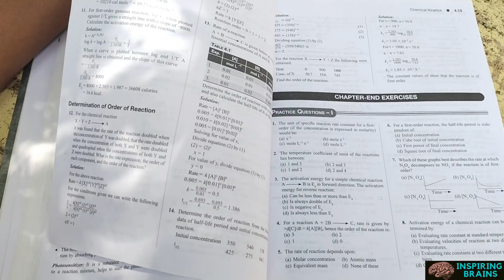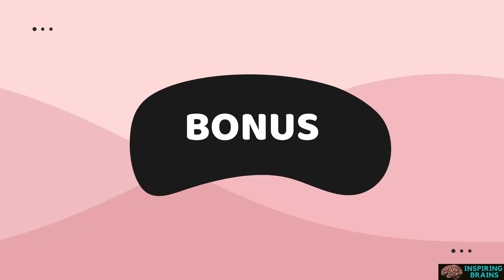How To Study CHEMISTRY📚📚 | NEET Preparation Strategy👨🏽‍🏫👨🏽‍🏫 | Complete Chemistry in 2 Weeks💯💯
Strategy 1 : Inorganic Morning
Strategy 2 : Practice Physical
Strategy 3 : One Paper Organic
Strategy 4 : 3 Parts A Day

By following These Strategies any aspirant can easily score marks in CHEMISTRY

To Get The Schedule
                    "JOIN IN MY TELEGRAM CHANNEL"
                   "INSPIRING BRAINS"